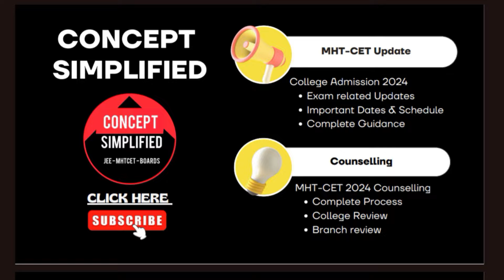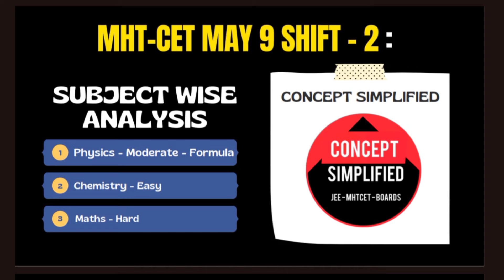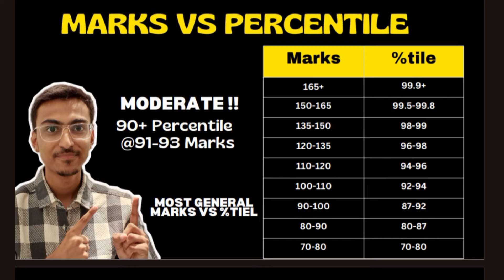MHT-CET 9th May Shift 2 Paper Review 😱 Shift 2 Difficult ?? 90%tile Marks ?? MHT CET 2024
MHT-CET 9th May Shift 2 Paper Review 😱 Difficult ?? 90%tile Marks ?? MHT CET 2024 Paper Analysis

MHT CET 2024 Paper Review
MHT CET 2024 Paper Review 9 May Shift 1
MHT CET 2024 Paper Review 9 May Shift 2
MHT CET 2024 Paper Review 10 May Shift 1
MHT CET 2024 Paper Review 10 May Shift 2
MHT CET 2024 Paper Review 11 May Shift 1
MHT CET 2024 Paper Review 11 May Shift 2
9 may shift 1 paper review mht cet 2024
9 may shift 2 paper review mht cet 2024
10 may shift 1 paper review mht cet 2024
10 may shift 2 paper review mht cet 2024
11 may shift 1 paper review mht cet 2024
11 may shift 2 paper review mht cet 2024